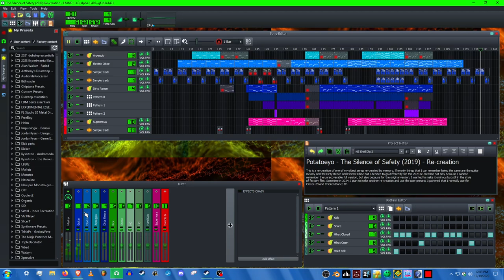The Silence of Safety (2019) - Re-creation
This is a re-creation of one of my oldest songs re-created by memory. The only things that I can remember being the same are the guitar melody and the Dirty Reece and Electric Oboe but I decided to go differently for this 2023 re-creation not only because I cannot remember the entirety of the original full version except the guitars and the first chorus, but also because for the original version, I wanted to make it ominous but still in the style of factory files. Sometime in 2024, I plan to make another re-creation and use the user presets I gathered that I normally use for Clover-39 and Chicken Dance IV.